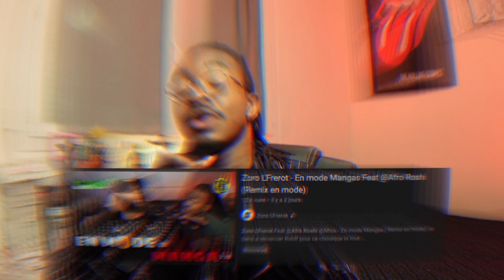EST CE QUE J'AI DÉTESTÉ LE DERNIER EPISODE DE LA SAISON 2 DE DEMON SLAYER ? KNY S2E18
AUJOURD'HUI J'AI DÉTESTÉ LE DERNIER EPISODE DE LA SAISON 2 DE DEMON SLAYER ? KNY S2E18

Si tu veux commander des t- shirts astro boy  ( 24,95 euros frais de port compris ) envoi un mail à cette adresse :